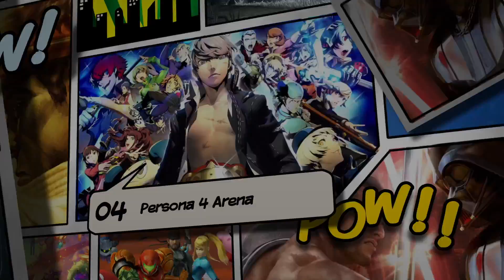Best Fighting Games Xbox 360, PS3, Nintendo Wii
Fighting games on the 7th generation of consoles were outstanding, not only because they got to innovate a lot, but they also offered a smooth and fun gameplay. The best part about these is that they work great on these consoles and each game comes with its own unique variety of actions and so on!